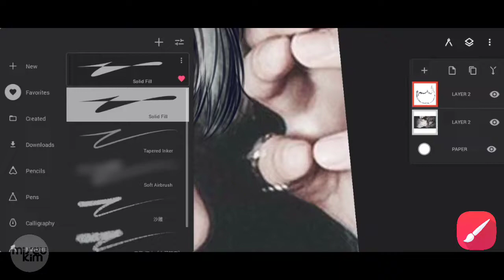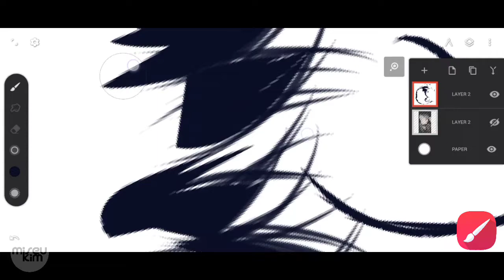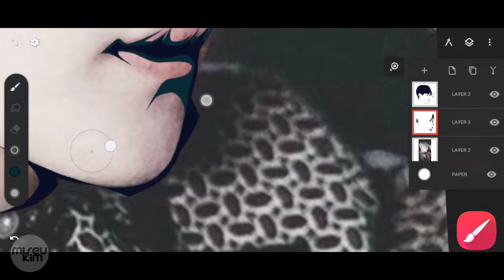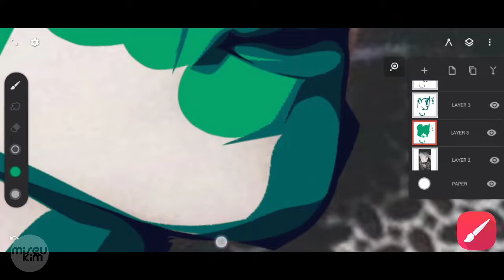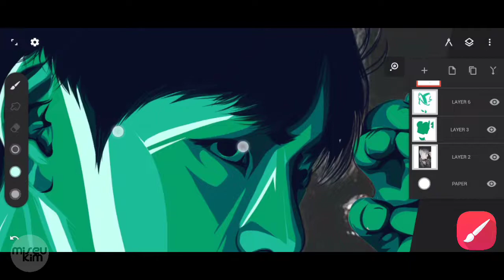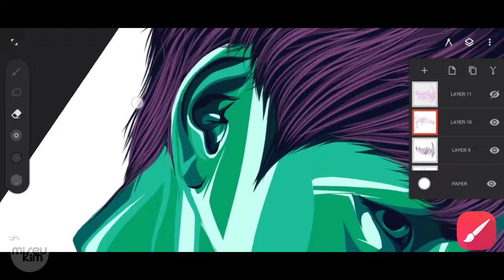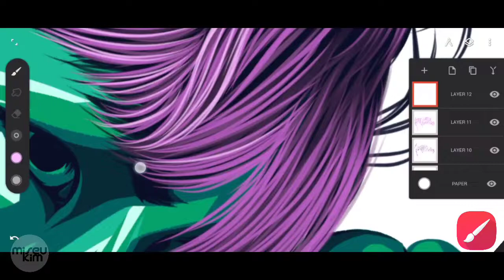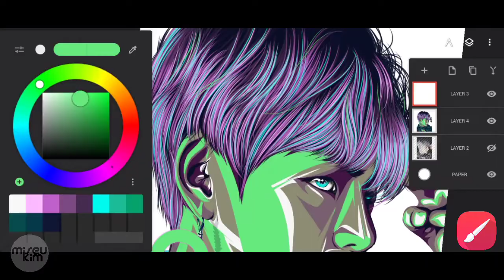BTS Kim Taehyung | Speed Art Vexel | Infinite Painter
Hi, today im gonna show you my BTS Kim Taehyung Speed Art using Infinite Painter

Track: Tonyz - Time Travel [NCN Release]